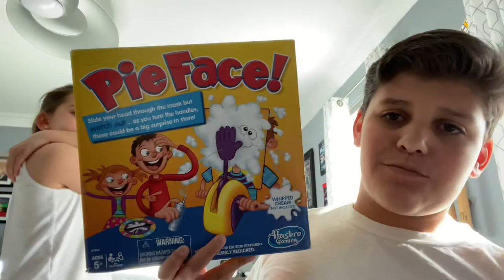Sports Pie in Face (Gone Wrong)